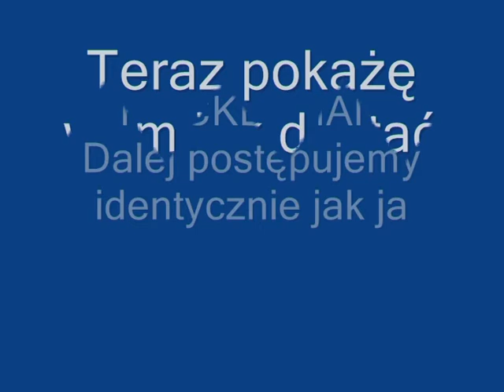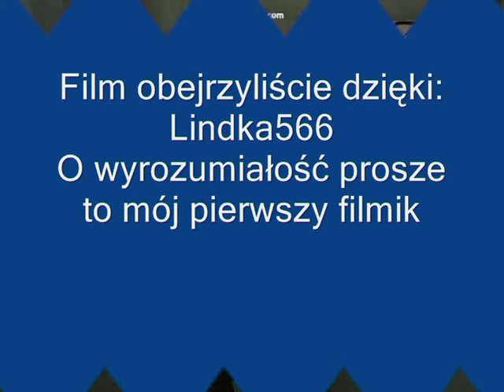gta sa area 69 Łąg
W tym filmie  pokażę wam jak dostać się do areny 69 Zapraszam.